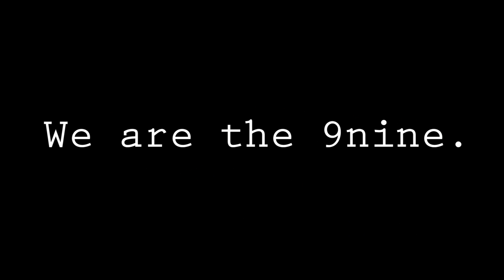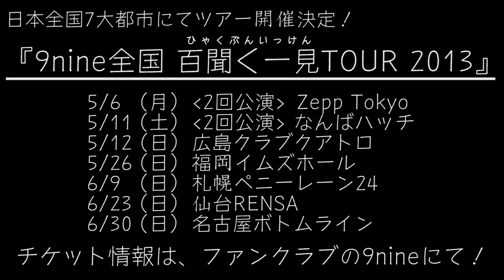ワンマンライブ「サンプラザの9nine」ライブ映像(2013.03.10)【9nine公式:9ch#64】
9nineが 2013年3月10日(日)中野サンプラザにて行ったワンマンライブの様子です！

9nine...川島海荷・佐武宇綺・村田寛奈・吉井香奈恵・西脇彩華の5人からなるパフォーマンスガールズユニット

●アルバム「CUE」リリース情報

●9nineオフィシャルサイト『ファンクラブの9nine』

●9nine公式mixiページ！

●9nine×Twitter！